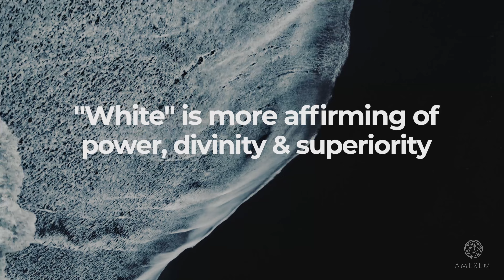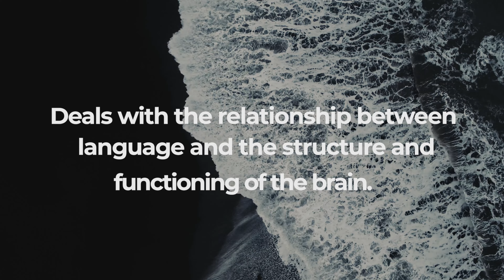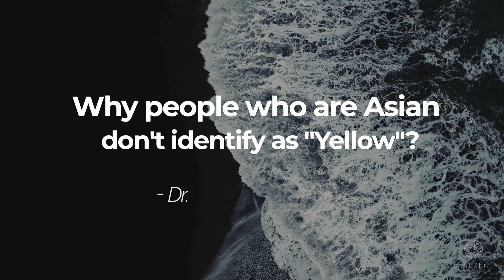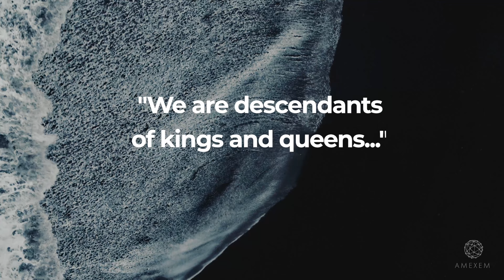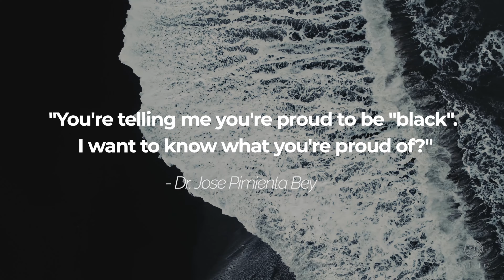You Are NOT Black: The Black Complexion Myth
You Are NOT BLACK: So what does "black" have to do with skin?
As in the infamous movie scene in "Cry Freedom" - the British Judge asks: “Why call yourselves “black”? I mean you people are more brown and black?" --

What is the connection between the term "black" and the skin hue of the people who accept the term as their form of identity?

Is there a connection at all?

Dr. Jose Pimienta Bey goes in-depth to substantiate the title, "You are NOT black", exposing the little-known negative psychological, legal, and spiritual effects of identifying as black when it comes to their race & ethnicity.

Amexem is a digital streaming platform that teaches Moorish culture, customs, and traditions.

Timestamps:
00:00​ Intro
00:57 What about the word "White"
01:34 It's Not About Complexion
04:09 The Fixation on the word "Black"

Amexem utilizes an ancient discipline, Moorish Science, to teach self-improvement techniques for Asiatics all over the world.